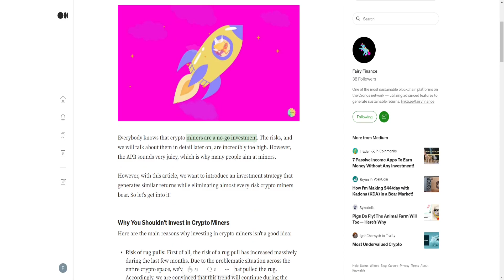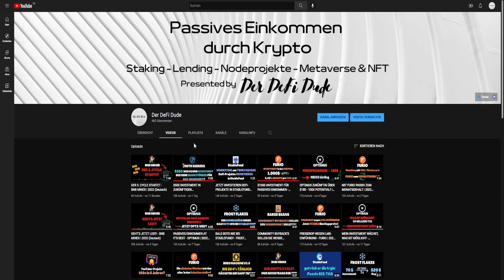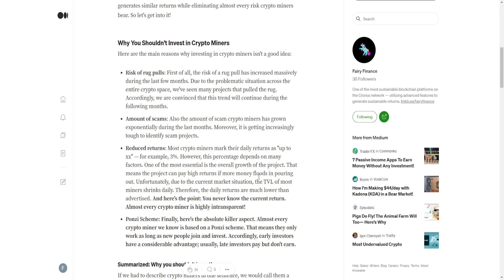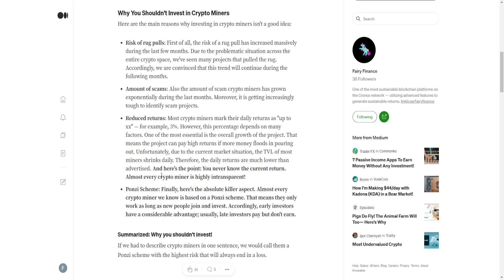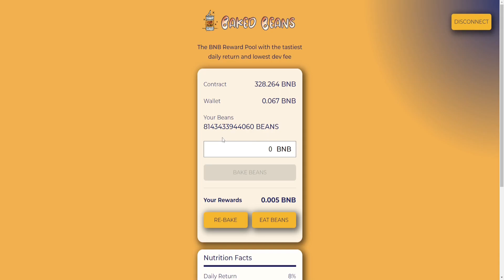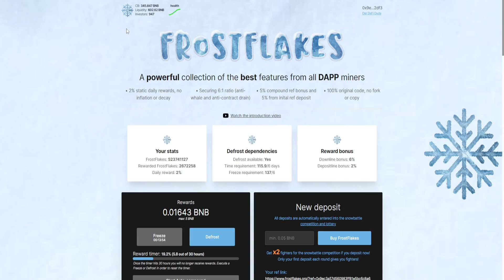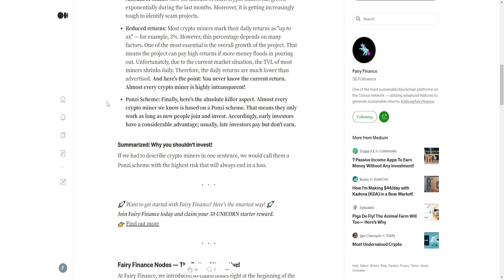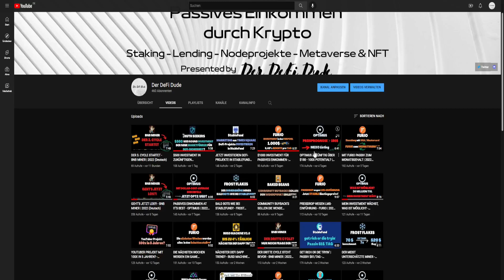SIND KRYPTO MINER WIRKLICH EIN NO-GO INVESTMENT? | 2022 (Deutsch)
🖥 MEINE KRYPTOBÖRSEN

📈 MEINE AKTIENBÖRSE

📈 MEIN STEUERTOOL